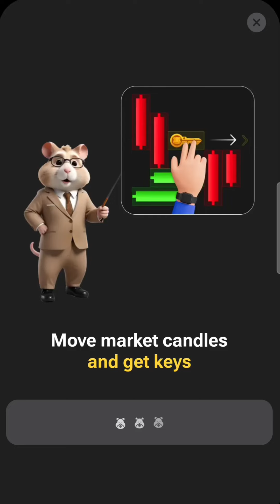12 August mini game puzzle solved Hamster Kombat || Mini Game Made Easy! Hamster Kombat| Take Key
12 August mini game puzzle solved Hamster Kombat || Mini Game Made Easy! Hamster Kombat| Take Key